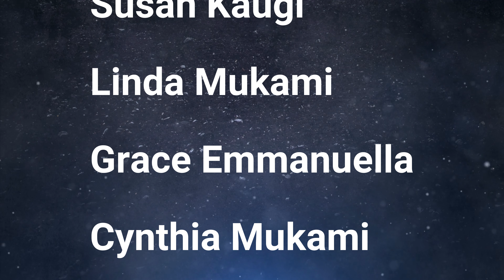THE RUNWAY WITH SUE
Watch  THE RUNWAY WITH SUE, A FASHION AND DESIGN short film from GTV.
We value every hustle out there, that gives you hope that tomorrow will be better than today; hope to live for another day, for another year.
GOLDENARCTV.
A clear Vision.